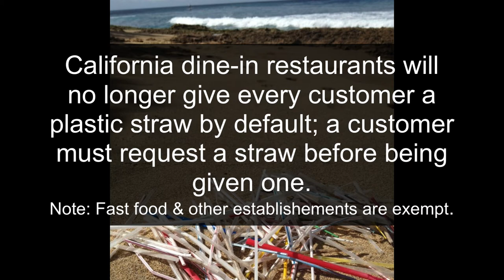Plastic Straw Ban-KCLU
Dr. Sean Anderson provided a sound bite to local NPR affiliate KCLU's morning headline round up on September 21, 2018 wherein KCLU reported on Governor Jerry Brown's signing into law the nation's first-ever (partial) plastic straw ban.

California's dine-in restaurants will no longer be able to give every customer a plastic straw by default; a customer must request a straw before being given one.  This law is best characterized as a "first step" with other food sellers such as fast food restaurants exempt from even the partial restrictions.

esrm.zone